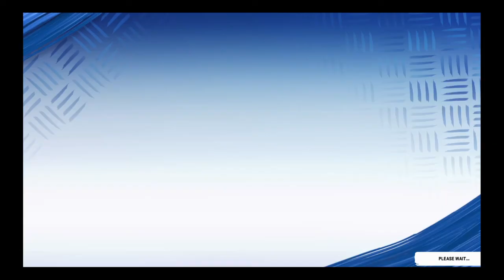Madden 20 Chicago Bears Legends Fantasy Draft Ep 34!! Get on L.T's Back and Go!!!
Welcome to the WoRlD of Juice gaming channel where I just mess around playing games that I love with my friends. I play GTA, Fortnite, Madden, 2K, FIFA, MLB the Show, and whatever else I like. I hope you all enjoy, and remember, Stay Juicy my friends!!